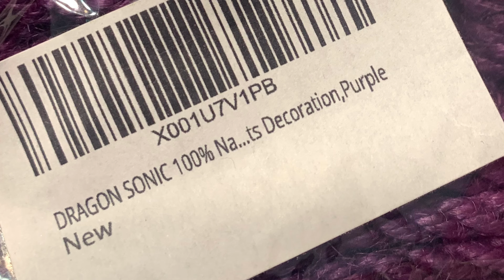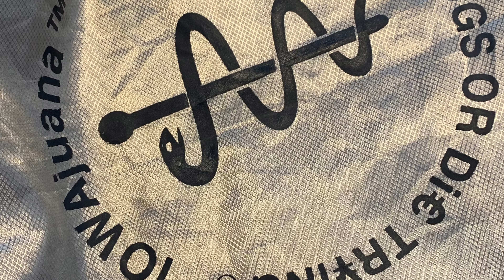RFID, WiFi, & GPS blocking fabric for our iOWAjuanians! Put it in the bag ⛽️⚛️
Yah! iJust got the 1st RFID, WiFi, & GPS blocking fabric � for our iOWAjuanians out there!!! Making Moves!!! Put iT in the bag! ⛽️ � Service!
��‍♂️ ��‍♂️ �� �� �� �����⚛️& RFiD all signals in an out of electronic devices be blocking by fabric of the � & not by a person! iAm homemade voovie iOWA� Black �Gold ��at Our � � ♾ � ♾ obstruction realiowashit interference offical fromthemud makemoney fuckthesystem breakthelaw this bag is a cure novel remedy for anxiety inflicted on us my bigbrother & the hackers they mind fuck into and rape into servitude cheers��